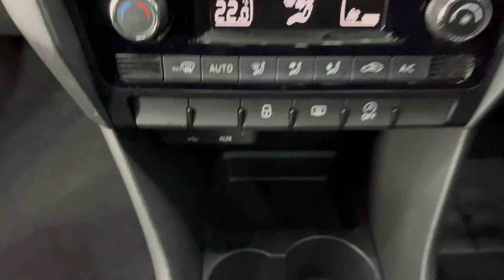2017(17) Škoda RAPID SPACEBACK SE SPORT TSI - Vic Young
Registration: NL17XOJ
Mileage: 44,000 miles
Exterior Colour: RED
Engine Size: 1.2 L
Fuel Type: Petrol
Transmission: Manual
Bodystyle: Hatchback